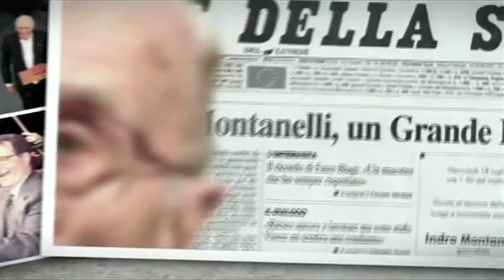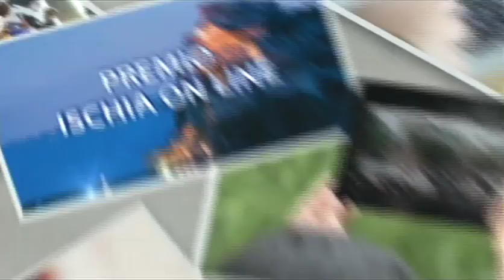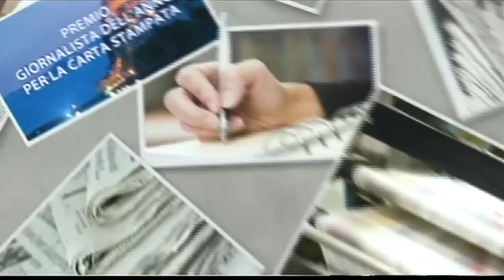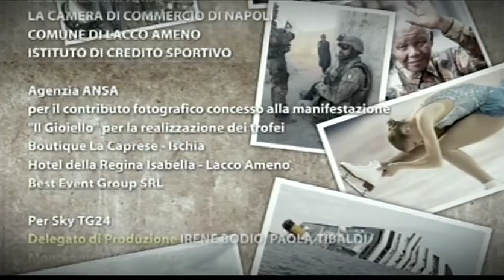La serata di premiazione della XXXV edizione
Cerimonia di premiazione della XXXV edizione del Premio Ischia di Giornalismo 27 giugno - Piazza Santa Restituta Lacco Ameno.